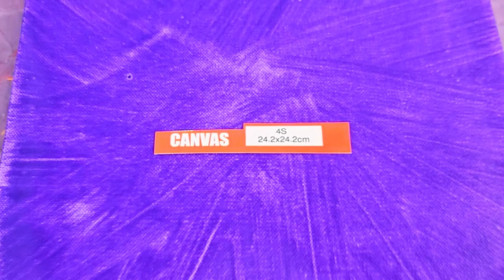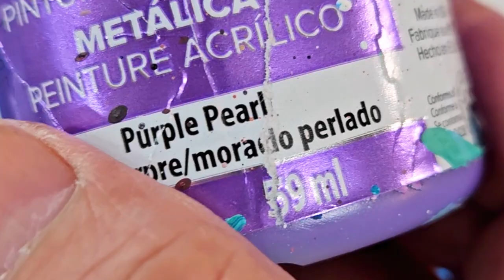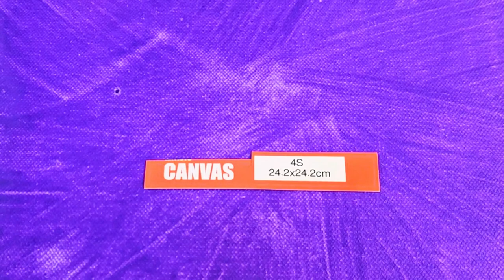fluidart 52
수성 물감으로 표현한 추상그림 입니다.새해 에는 승리하는  좋은 날들 되시라고 승리의 에너지를 그림으로 표현해서 전해드립니다!~초보자 부터 미술을 전공하신 분들도  함께 도움이 되는 추상그림  입니다.